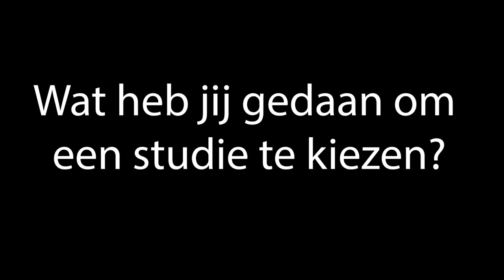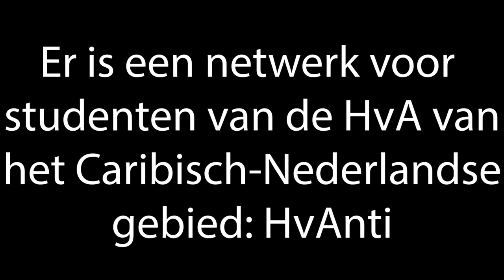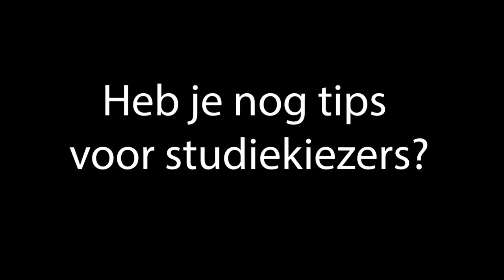Tips voor studiekiezers van de Caribisch-Nederlandse eilanden - HvA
Hai Studiekiezers van de Caribisch-Nederlandse eilanden,

In deze video vinden jullie alle informatie over studeren in Nederland. Als jullie ook goede tips weten of nog vragen hebben laat het dan weten in de reacties!